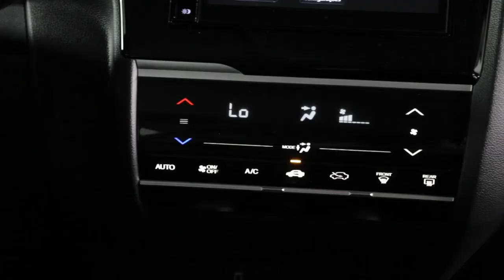Honda lança novidades no novo SUV compacto WR V